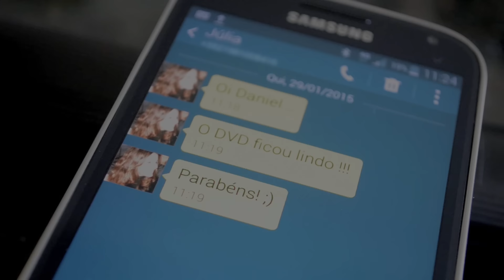Daniel Boaventura - Time Stand Still ((Videoclipe) [Ao Vivo]) ft. Kiara Sasso